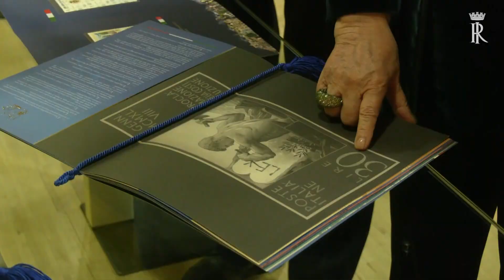Mattarella al Progetto di Poste Italiane “Polis”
Il Presidente della Repubblica al Progetto di Poste Italiane “Polis”